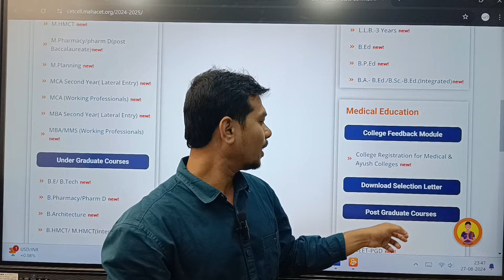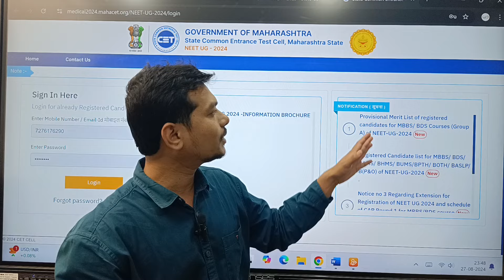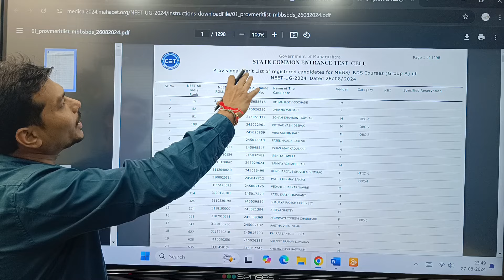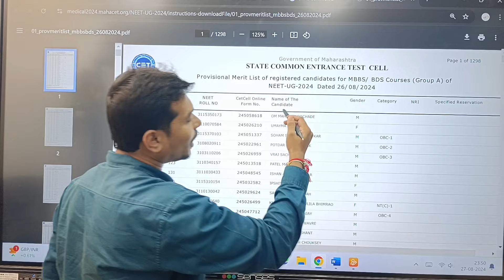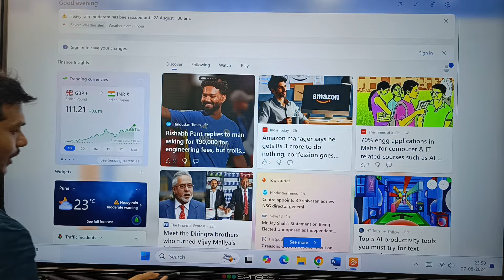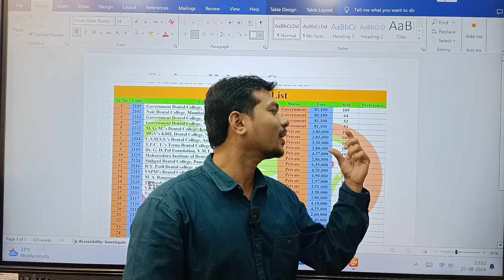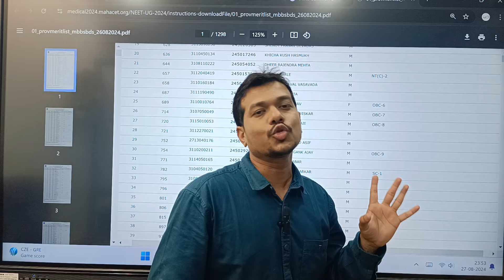sml rank neet।How do I check my NEET state rank|neet sml maharashtra |Maharashtra Neet counselling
1)IIT/NIT/IIIT
2)Engineering
3)Medical (MBBS,BDS,BAMS,BHMS)
4)AIMS,JIPMER ,AFMC Pune
5)B.Arch(NATA) (Architecture)
6)Pharmacy (B. & D.)
7)MBA ,MCA
8)BITS
9)VIT Vellor
10)Jack Delhi

MY Self
Kishor Karsekar (MBA)Sinhgad College,pune
Supporters
Vishal Karsekar (Bsc)

1)Face Book Page:-

 / studenthelplinecenterlatur
2)Instagram :-

 / student_helpline_center